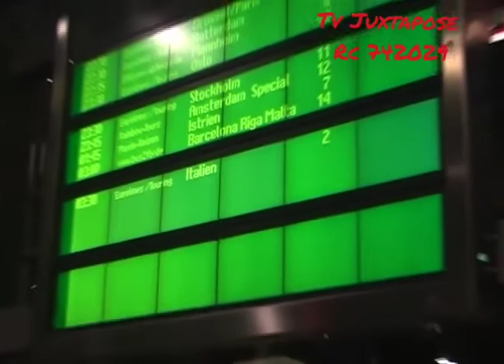Night trips can be fun in Europe. good illuminated road marks and lighting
Traveling in the night on road is more preferable in Europe. it's cooler and more relaxing.